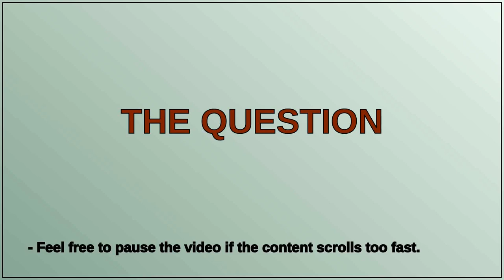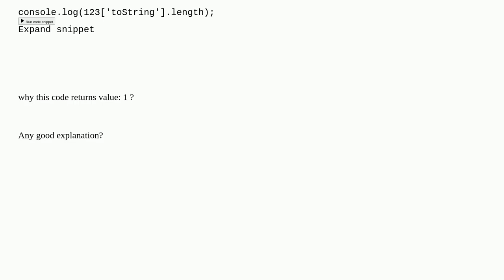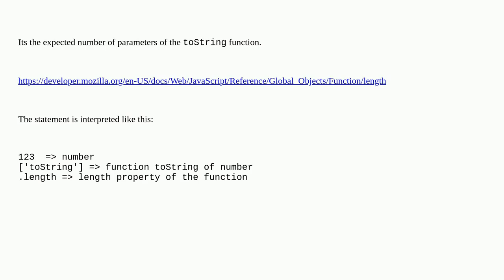Why 123'toString'.length returns 1?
Why 123'toString'.length returns 1? duplicate

A special thanks goes out to the community

  javascript